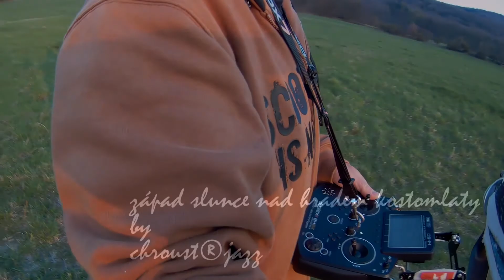západ slunce nad hradem kostomlaty